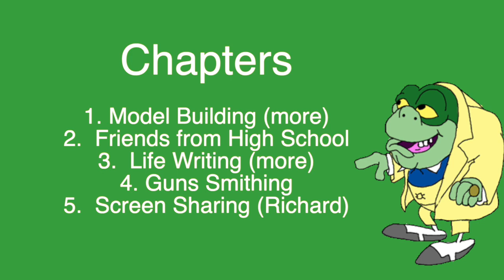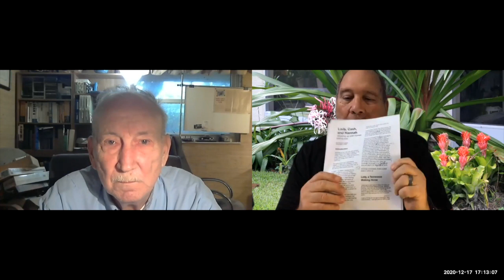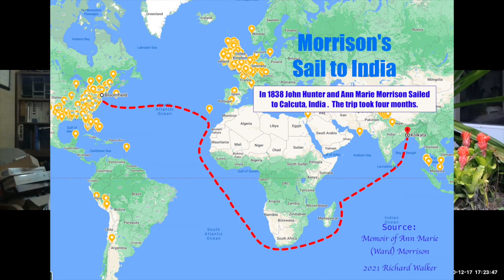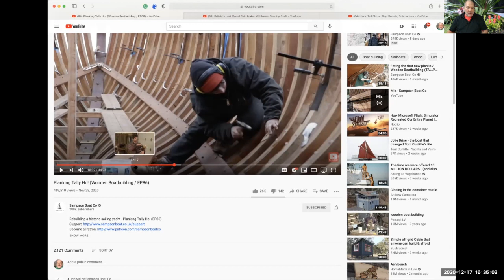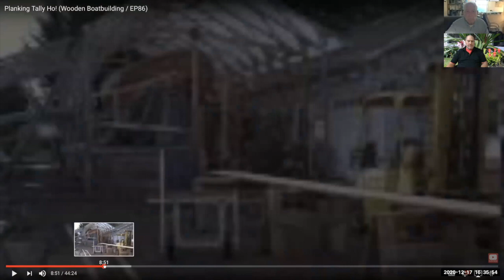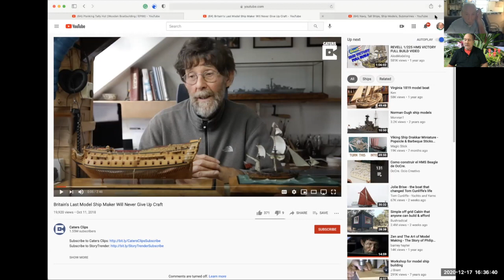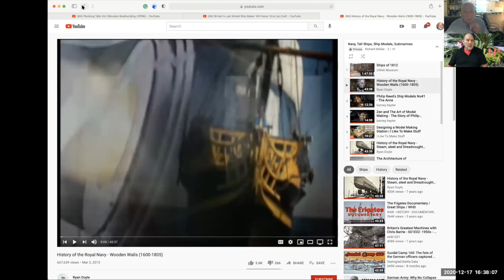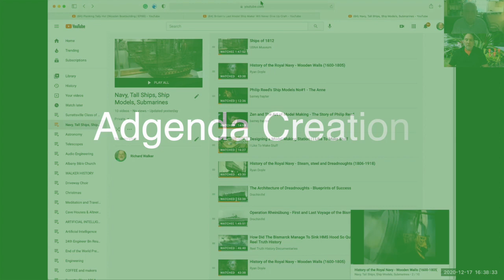#15 Mini Reunion SHS Class of 1964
This is the 15th of the weekly Mini-Reunion of the Surrattsville, HS Class of 1964.  Happily, not many class members need or want to meet on a weekly basis.  However, George and I have had a good time getting to know each other while chatting about whatever came to mind.
Not only do we did we serve in the US Army, be both are interested in model building, classmates, and gunsmithing.

In the 15th Mini-Reunion, we also demonstrated some screen sharing,